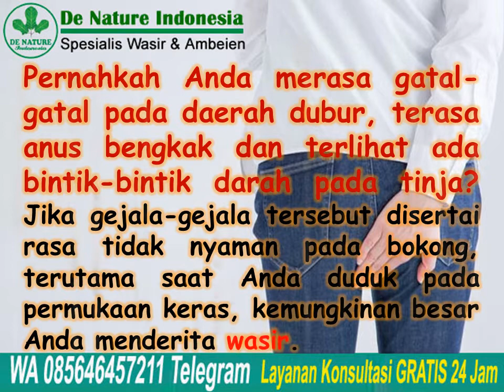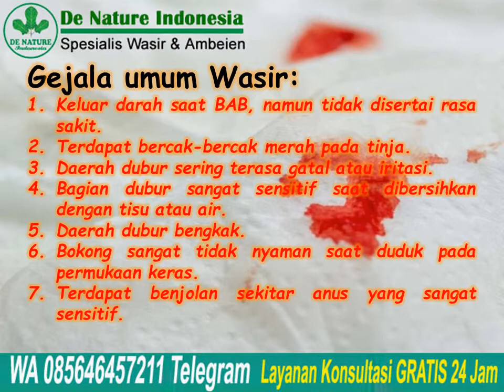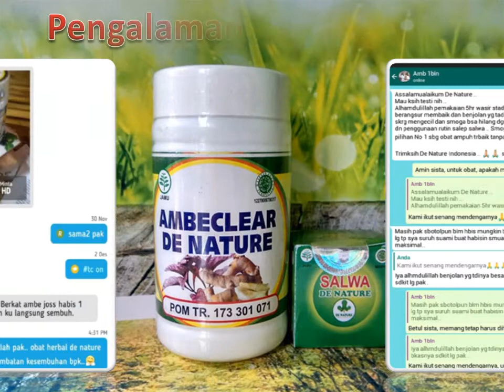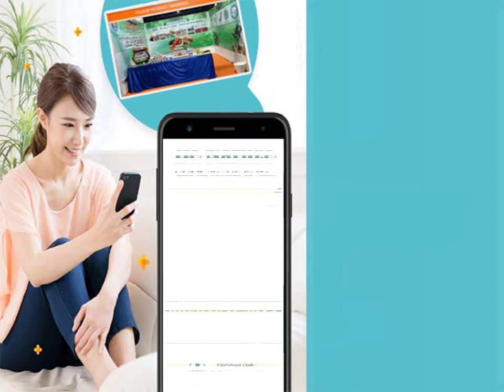Ini Gejala Umum Anda Terkena Wasir (Hemoroid)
Ini Gejala Umum Anda Terkena Wasir (Hemoroid) - Pernahkah Anda merasa gatal-gatal pada daerah dubur, terasa anus bengkak dan terlihat ada bintik-bintik darah pada tinja? Jika gejala-gejala tersebut
disertai rasa tidak nyaman pada bokong, terutama saat Anda duduk pada permukaan keras, kemungkinan besar Anda menderita wasir.

Konsultasi & Pemesanan
Kontak:
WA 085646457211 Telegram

Semoga bermanfaat.